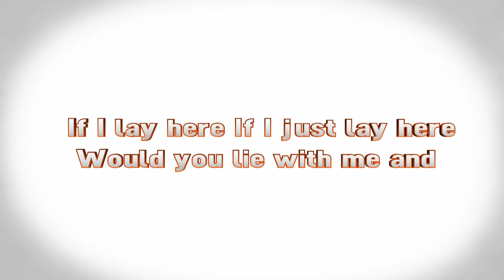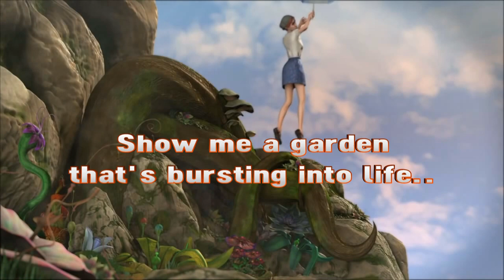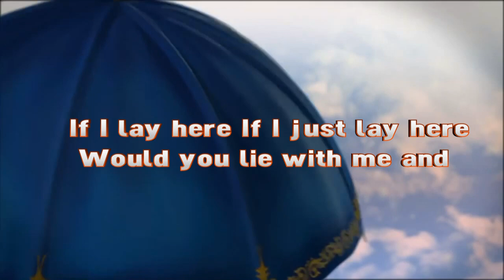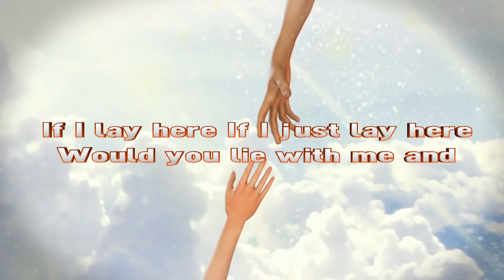Chasing Cars (original cover) by Alex Alvarez